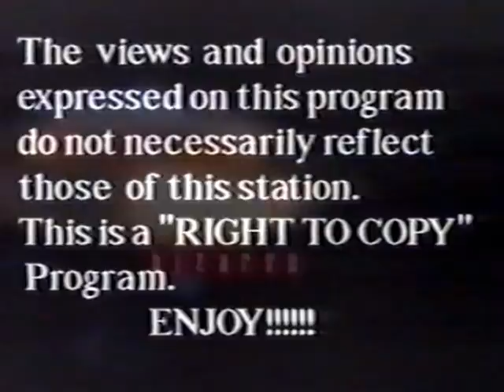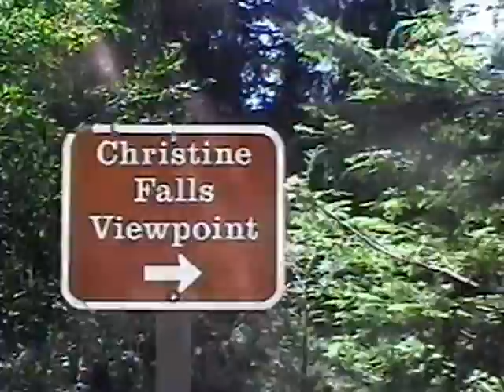A visit with a person of High Strangeness Mighty Giant part 1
Mt Rainer, Giant of WA State